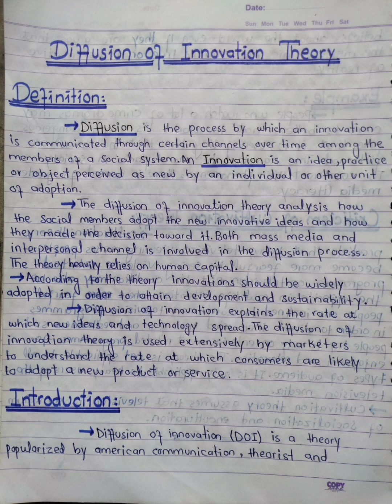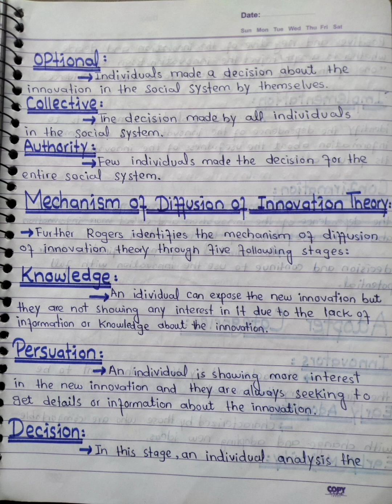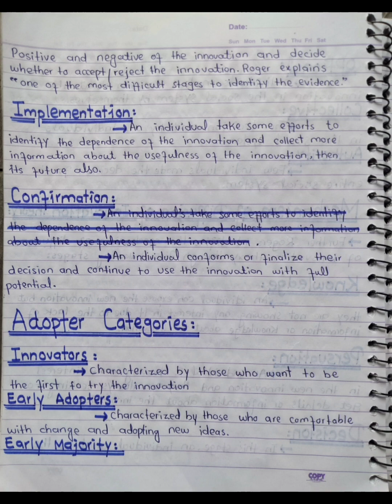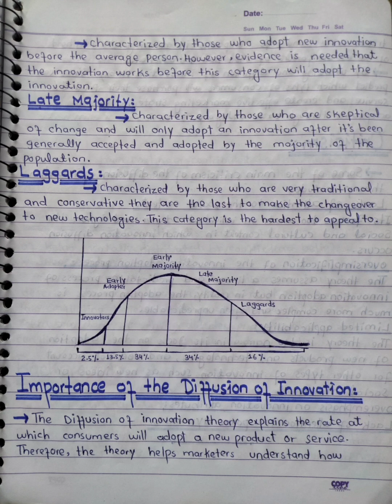Diffusion of innovation theory||Theories of communication||Mass communication theory||complete notes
Diffusion of innovation theory
✔️ Definition
✔️ Introduction
✔️ Elements
✔️ Three ways
✔️ Mechanism
✔️ categories
✔️ Importance
✔️ Criticism
Complete Notes 👇